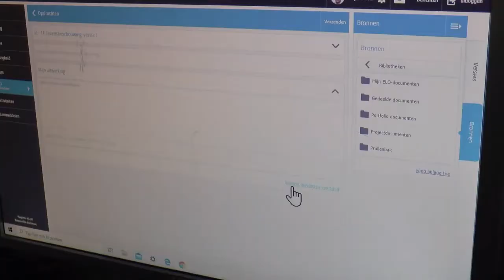In gesprek met burgemeester Leendert de Lange in Wassenaar deel 2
Ivm het coronavirus zijn er steeds veranderende maatregelen die de gemeente moet doorvoeren. Burgemeester Leendert de Lange in Wassenaar praat ons wekelijks bij. Vanaf nu zal de Wassenaarse slag in het weekend niet toegankelijk meer zijn voor auto's. Ook legt hij uit wat de noodverordening is.